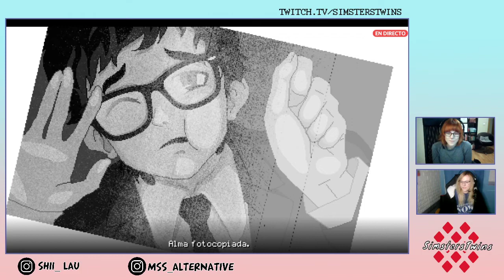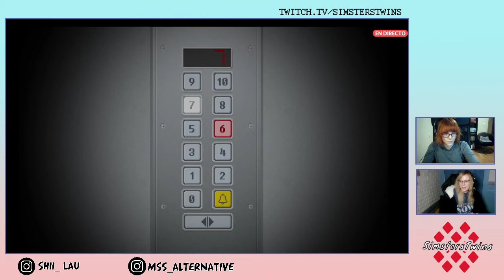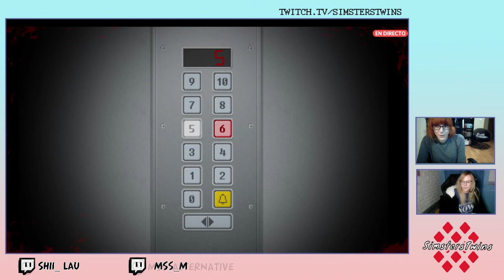♦ [ESP] Yuppie Psycho ||L En busca de un ejemplar del Hexenhammer // Charla motivacional con Dadá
L al mando y a la voz y M solo a la voz, Yo (M) ya me he pasado este juego, ahora le toca a L, video extraído de los directos de twitch